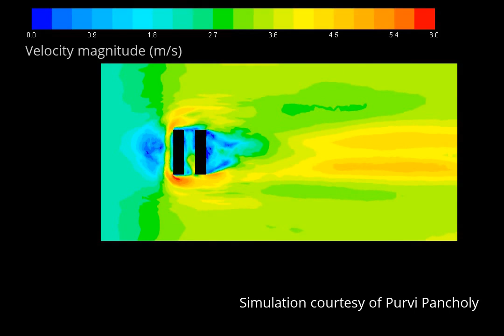LES of flow around two medium rise buildings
Large eddy simulation (LES) of flow around two medium rise buildings.  This simulation was generated using ANSYS Fluent v.17 by PhD student Purvi Pancholy.